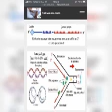Elidja boy konkomba musique.mp4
Superbe musique konkomba